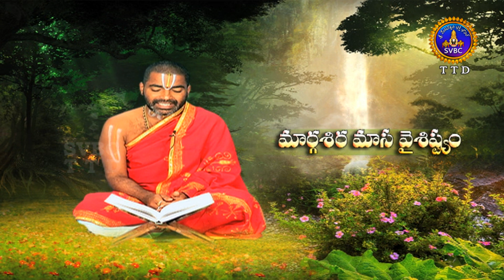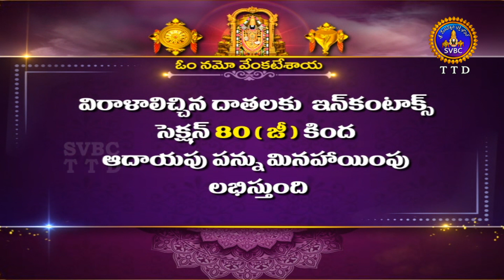శుభోదయం || మార్గశిర మాసం || Subhodayam || Margasira Masam || 10-12-2022 || SVBC TTD